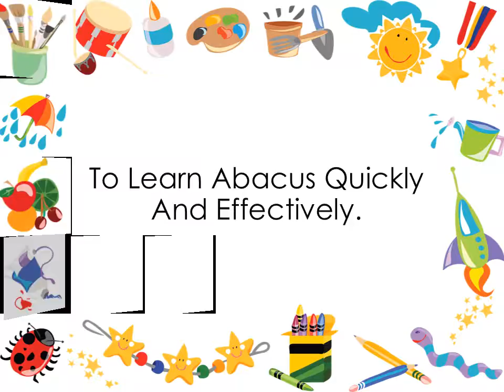What Is Abacus Training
Master Mind Abacus classes offer a specialized course, that is proven as a “Brain Development Program” for children. It is a boon for kids as it enables them not only to learn to do mental maths but also to utilize all functions of both left and right brain.Enhances Visualization. close. The children are trained to visualize the abacus and move imaginary beads in their mind when the sums are read out to them. By continuous practice, they learn to visualize and imagine whatever has been taught, like diagrams in biology, maps in geography or any other subject.What is Abacus: Find more information about Abacus, Its Course Information, Training center In India and Abroad!Master Mind Abacus classes offer a specialized course, that is proven as a “Brain Development Program” for children. It is a boon for kids as it enables them not only to learn to do mental maths but also to utilize all functions of both left and right brain.Abacus math method of calculations is considered to be one of the fastest way of calculations. AbacusMaster is an animated and interactive software abacus tutorial which will help one to learn abacus quickly and effectively. This abacus training software explains how to use an abacus in a simple way. This software helps a ...Know Facts about Abacus and how it helps in Brain Development. Click to know how Abacus Education will benefit your child's brain development.